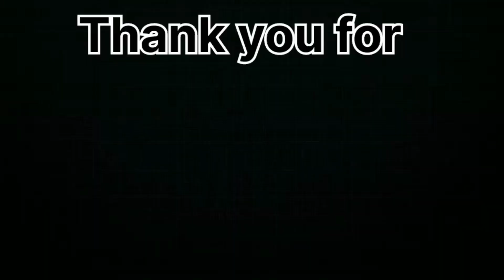colouring Water bottle || Water Bottle drawing Step By Step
Water Bottle drawing Step By Step|| Water Bottle Drawing For kids

water bottle drawing Kaise banaen
water bottle drawing kaise banate hain water bottle drawing Kaise banaen water bottle drawing kaise karte hain water bottle drawing kaise karen water bottle drawing Kaise draw karte Hain
water bottle drawing banane ka tarika water bottle drawing banane sikhe water bottal drawing banane ka video water bottle drawing banakar dikhaiye water bottle drawing banate hain